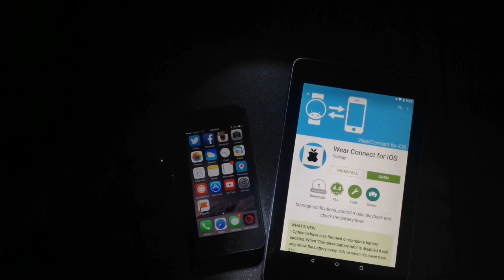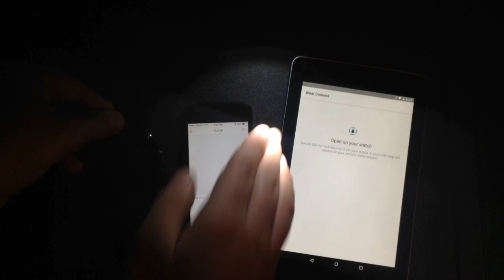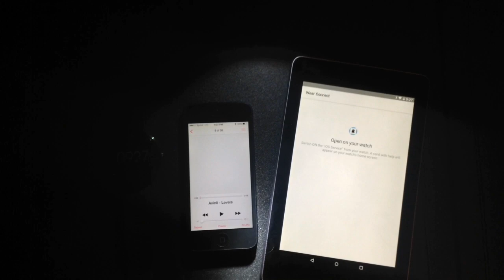How to Connect Moto 360 to iPhone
If you would like to become part of the Techlifetoday Co. Team:

* Go to the "Apply Now" Tab.
* Fill out all the required information.
* Wait for a response (if may take up to 10 business days to get back to you).

If you would like to send us a product to review here on the YouTube

Comment on this video? If so, it would be greatly appreciated if you
you in the next one...PEACE!!!